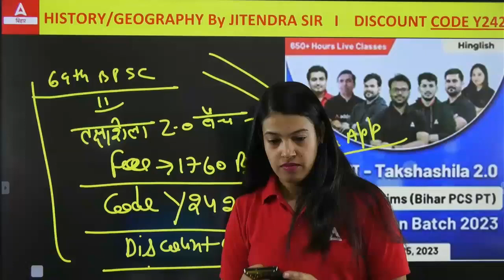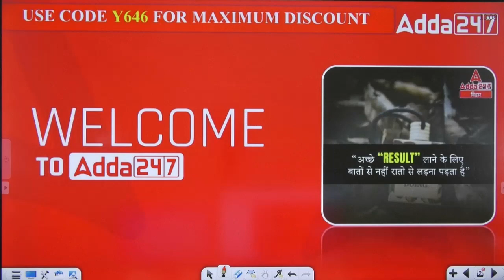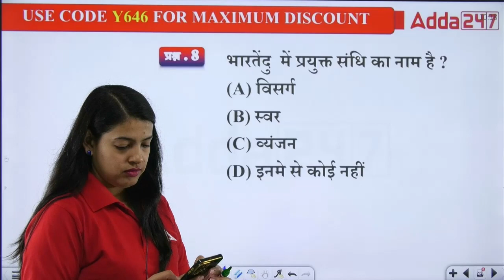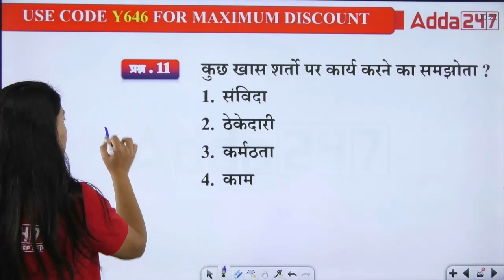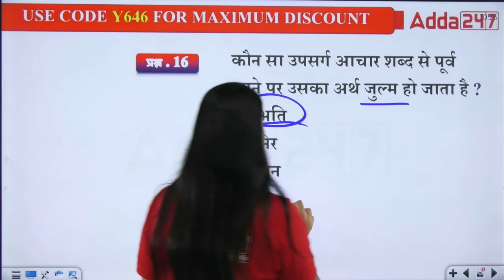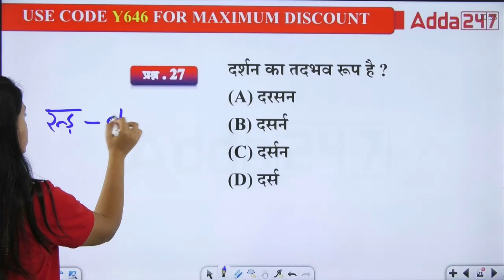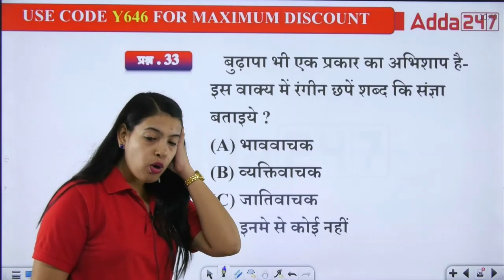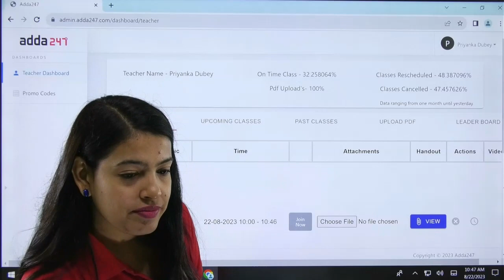Class 47 Hindi MOCK 07